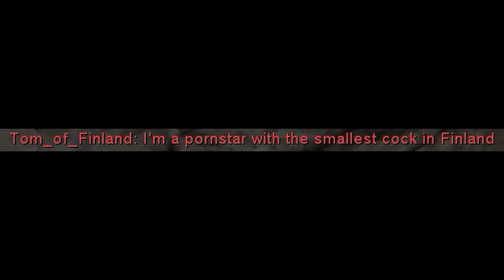DH-San Valentino (first played in Advance for DH 8)